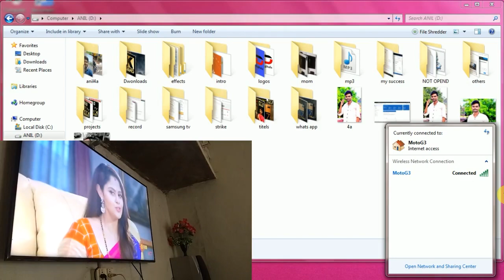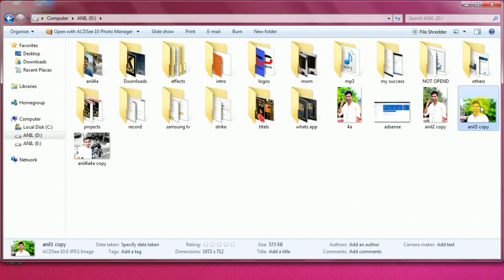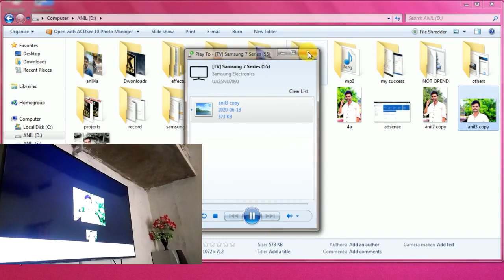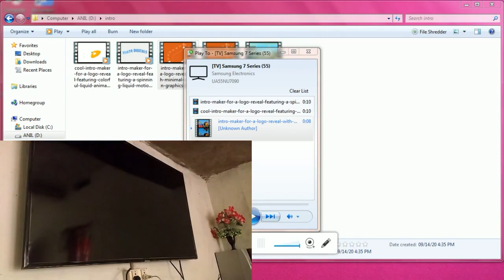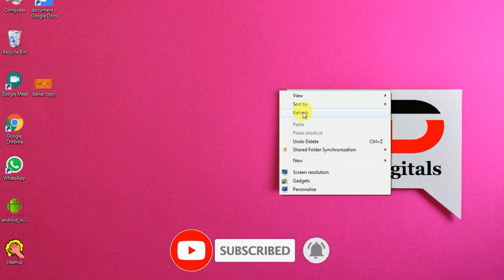How to cast laptop screen on smart tv || screen mirroring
hi everyone this is anil pedapudi, in this video, I will show you how to cast pc screen on smart tv this video is useful to learn about how to cast pc screen on smart tv  in Telugu screen mirroring with pc screen mirroring with laptop